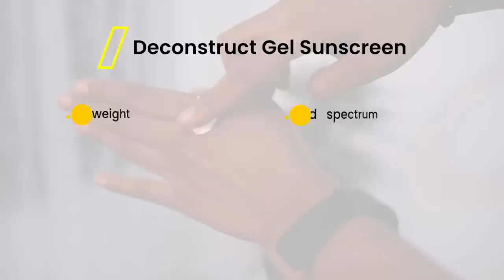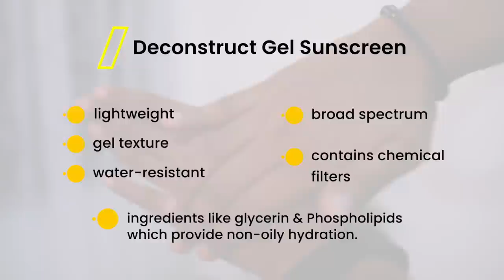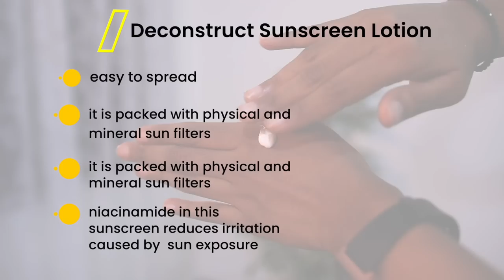The best way to reapply sunscreen & 4 more of your sunscreen questions answered!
Jovi, how do I reapply my sunscreen on top of makeup, how often should I reapply sunscreen? Can men use sunscreen? Is sunscreen only to prevent skin tanning? should I apply sunscreen indoors? sunscreen will make me sweat, give oily skin or leave a grey cast?
I have been asked these questions time and again and here I am answering 5 of your most asked sunscreen questions.

The one I reapplied on top of my makeup is the gel variant. I really love the lotion variant too!

to re-apply, you can also use the following:

Spray Moha sunscreen

Deconstruct - JOVITAGEORGE
Earth Rhytm- ERJovita
Juicy Chemistry- JOVITA
Suganda - JOVI
Dr.Sheth - Jovita
Dot & Key - JOV10
Plum - Jovita15
Green & Beige - Jovita